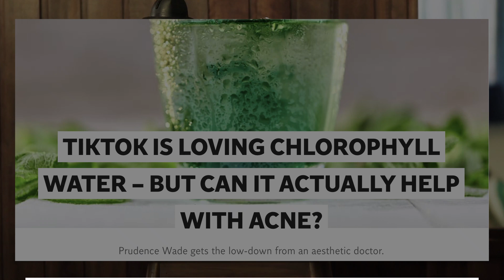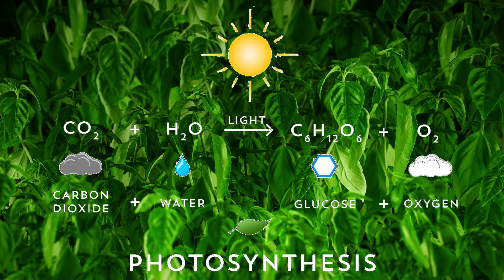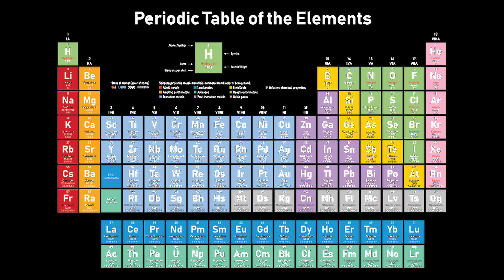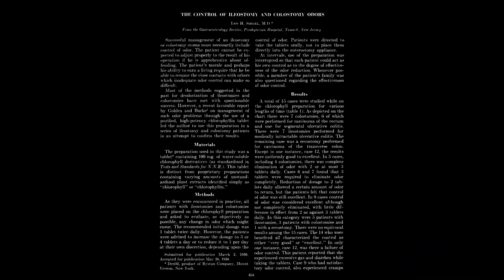This Week On Planet TikTok... Liquid Chlorophyll Water?!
The latest health craze on TikTok involves beauty influencers recommending liquid chlorophyll or chlorophyll water to their followers for its various health benefits (including clearing up acne, reducing body weight and odour and enhancing energy levels).

And so naturally, we will be doing the only reasonable thing to do.. myth busting the liquid chlorophyll bubble, using nothing but good old fashioned science.